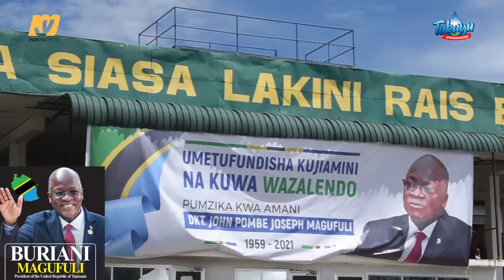MEYA:''TUTAMUENZI HAYATI DKT MAGUFULI KWA KUONGEZA JUHUDI KWENYE UTENDAJI WA KAZI''